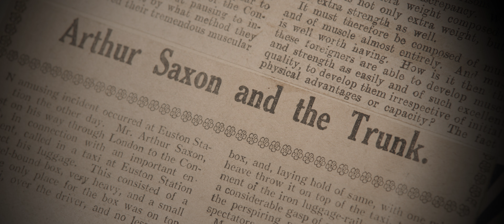Rogue Legends Series Extras: The Trunk / 8k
In this extra footage from the Rogue Legends documentary film, Saxon, we get a rare look into the comedic side of “The Iron Master.” As it turns out, the mighty German strongman Arthur Saxon (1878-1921) enjoyed showcasing his skills in everyday life as much as on the stage. Sometimes, this meant tossing a whole trunk-full of his weightlifting gear onto a taxi with ease, then asking some “normal” folks to assist him in removing the trunk after the journey; something none of them, of course, could even come close to managing.

You can check out the full film, Saxon, Chapter 5 of the Rogue Legends Series, starting on April 8th.